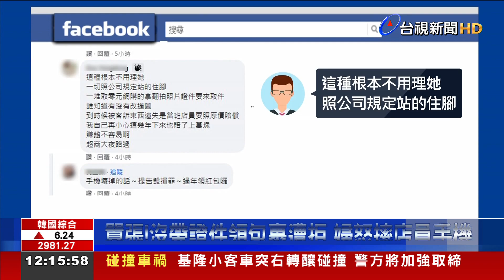囂張！沒帶證件領包裹遭拒 婦怒摔店員手機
高雄一名婦人，日前到超商領取0元包裹，因為沒帶證件遭婉拒，但她不肯罷休，逼得店員不得不打電話，請店長跟婦人溝通，但婦人竟然將店員的手機，摔在櫃台！